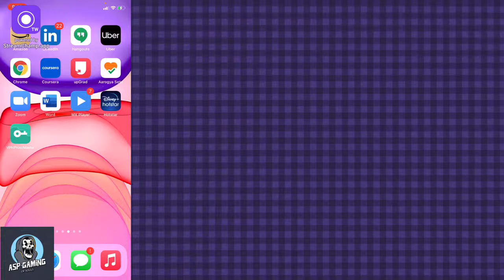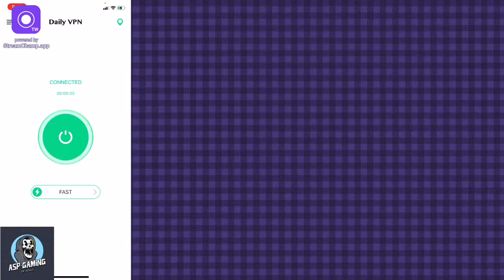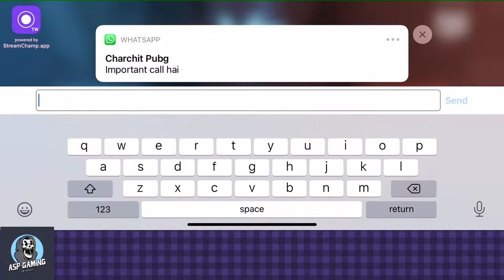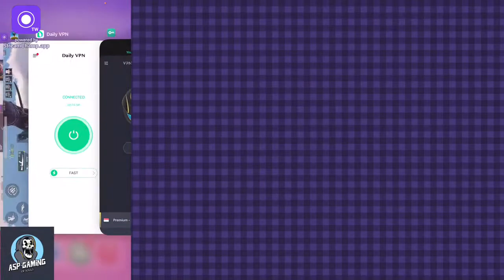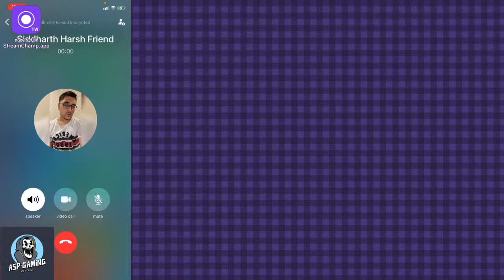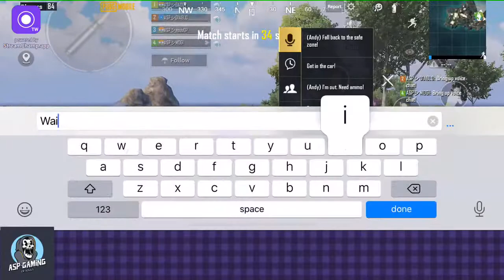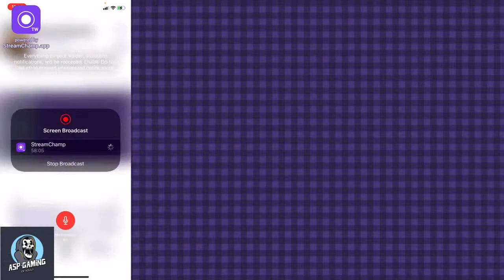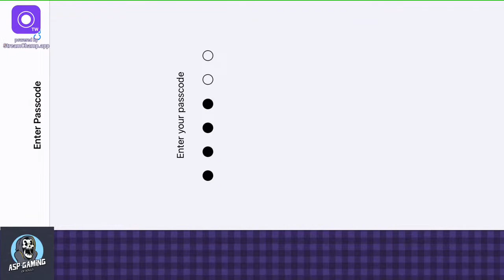Morning GRIND | BGMI | ASP~DADDY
Support Me for New contents...